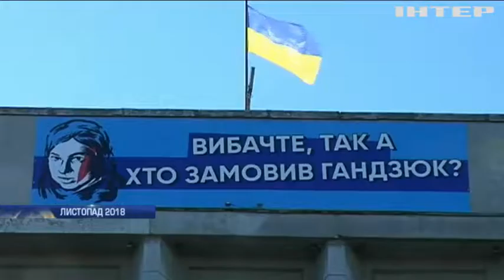Нарада силовиків в Одесі: співробітники ГПУ похвилинно відтворили події біля Керченської протоки